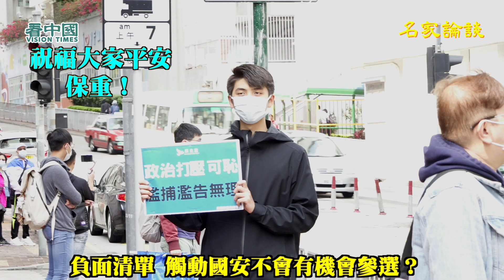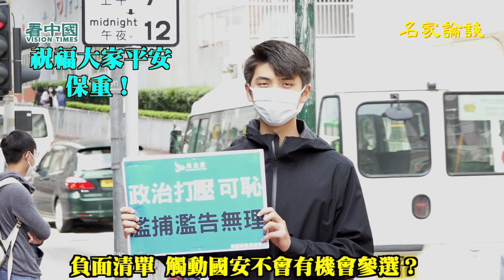（精華推薦）港版228：譚凱邦：大家加油 平常心對待！尹兆堅：唔會覺得錯愕 呢個時候 香港面臨史無前例的打壓！民主派53人初選被捕者到警署報到！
採訪製作：LucyJoey